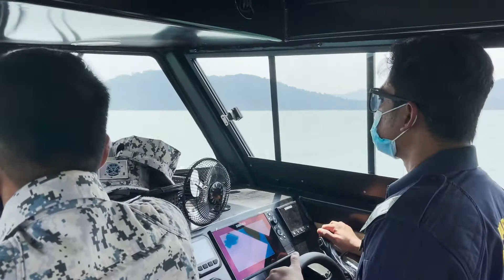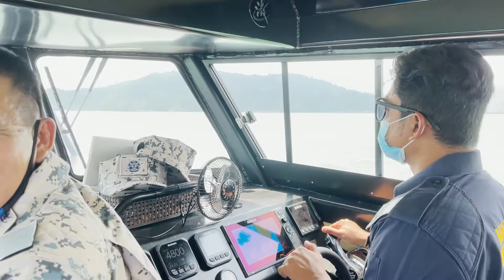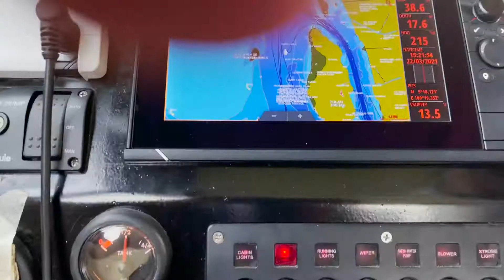Naik Bot - Tiga Tahun Maritim Malaysia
Naik bot maritim menyusuri pulau.